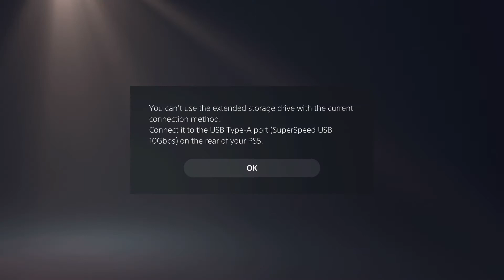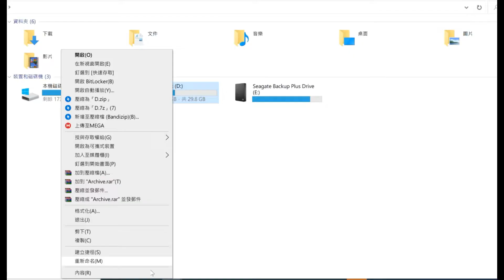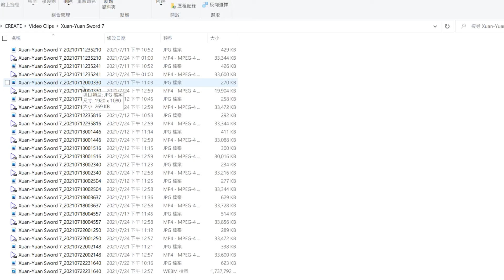如何錄製PS5遊戲畫面? (How to record PS5 gameplay?)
本視頻我們將會示範如何錄製PS5遊戲畫面。

In this video, we will demonstarte on how to record PlayStation 5 gameplay.

PS5 Controller

SanDisk 128GB USB Flash Drive